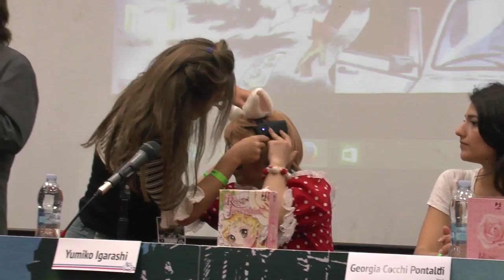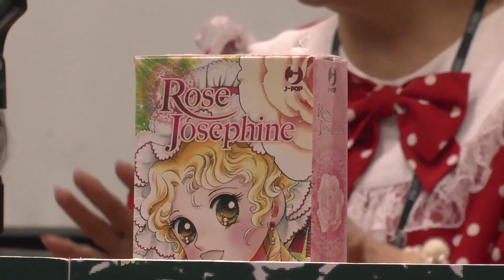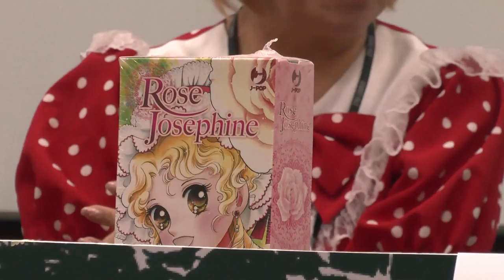ETNA COMICS 2016 - CONFERENZA DI YUMIKO IGARASHI - - RIPRESE & MONTAGGIO GIANNI IMPEGNOSO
ETNA COMICS 2016 - CONFERENZA DI YUMIKO IGARASHI CON GUALTIERO CANNARSI,  GEORGIA COCCHI PONTALTI, SUSANNA IMPEGNOSO.
 RIPRESE & MONTAGGIO GIANNI IMPEGNOSO

Yumiko Igarashi いがらしゆみこ (Igarashi Yumiko) (Asahikawa, 26 agosto 1950) è una fumettista giapponese.

Nel 1968, come studentessa del terzo anno della scuola superiore Asahi Gaoka di Sapporo, viene introdotta nell'ambiente dei fumetti dalle amiche Waki Yamato e Yoko Tadatsu, e a 18 anni pubblica Shiroi same no iru shima presso l'editore Shūeisha con lo pseudonimo di Hitomi Igakishi.

Con il manga Candy Candy del 1975 e soprattutto con Georgie del 1982 raggiunge la notorietà internazionale. Disegnare Candy Candy le è valsa tra l'altro la vittoria al primo Kodansha Manga Award.

Sue sono anche numerose reinterpretazioni di fiabe e romanzi per ragazzi: Biancaneve, Cenerentola, La bella addormentata nel bosco, Pollicina, La piccola fiammiferaia, La sirenetta, ma anche Heidi, Il piccolo Lord, Alice nel Paese delle Meraviglie, L'uccellino azzurro ed Anna dai capelli rossi. Inoltre con Anna Karenina di Lev Tolstoi e Romeo e Giulietta di William Shakespeare, sul finire degli anni '80 si dedica anche alla rivisitazione dei classici della letteratura[1].

L'autrice si firma con cognome (Igarashi) e nome proprio (Yumiko) interamente scritti in hiragana anziché in kanji. In un'intervista pubblicata su Kappa Magazine N.30 l'artista dichiarò di aver fatto questa scelta perché il suo nome era formato da kanji troppo complessi per un pubblico composto in prevalenza da ragazzine in età scolare.

1968 - Shiroi Same no iru Shima.
1975 - Candy Candy (testi di Kyoko Mizuki)
1979 - Mayme Angel
1981 - Tim Tim Circus (testi di Kyoko Mizuki). Negli anni '80, questo manga apparve in Italia sul Giornalino di Candy Candy con il titolo di Kitty la stella del circo
1982 - Georgie (testi di Mann Izawa) e più tardi Koronde Pokkle
1984 - Anne Wa Anne
1986 - La spada di Paros (パロスの剣 Parosu no ken?) (testi di Kaoru Kurimoto).
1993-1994 - Muka Muka Paradise (testi di Fumiko Shiba)
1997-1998 - Anna dai capelli rossi (adattamento del romanzo di Lucy Maud Montgomery )
2011 - Bara no Josephine (testi di Kaoru Ochiai)